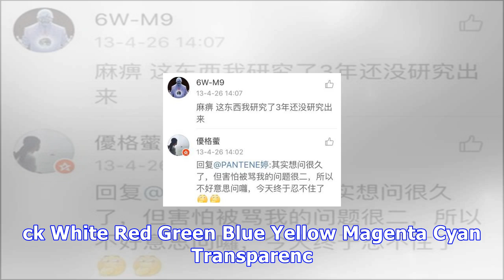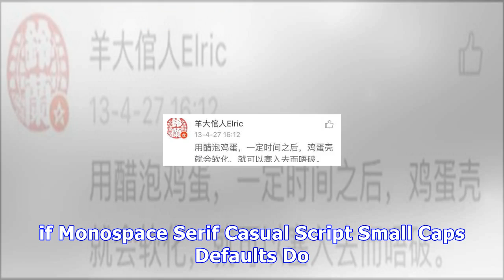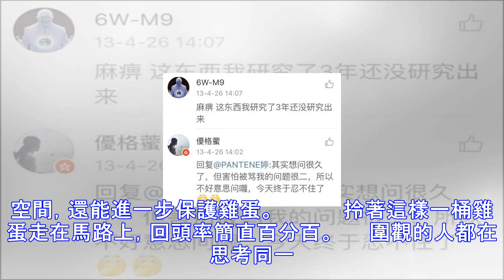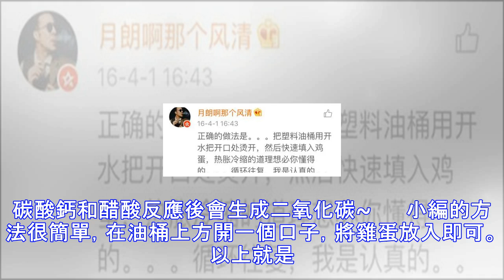雞蛋怎麼放進油桶？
網上找的圖 Play Video 加載完畢: 0% 進度: 0% 播放 Current Time 0:00 / 時長 0:30   播放碼率 1 靜音 全屏 This is a modal window. Captions Settings Dialog Beginning of dialog window. Escape will cancel and close the window. Text Color White Black Red Green Blue Yellow Magenta Cyan Transparency Opaque Semi-Opaque Background Co...